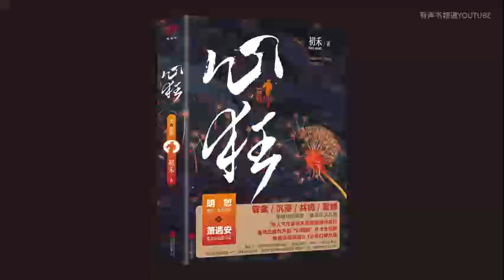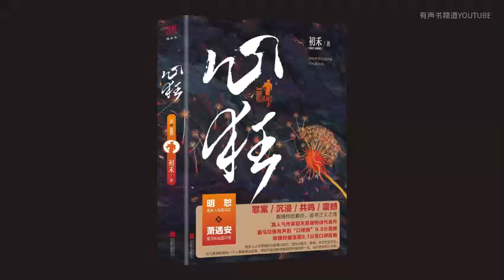有声小说《心狂》181-190